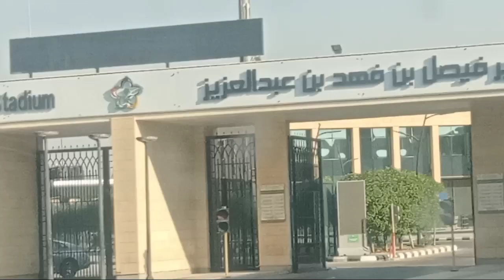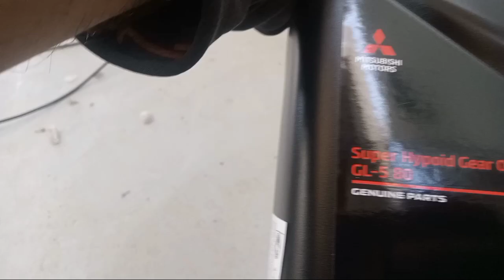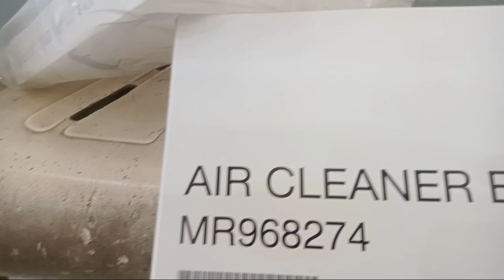Mitsubishi outlander /tech info